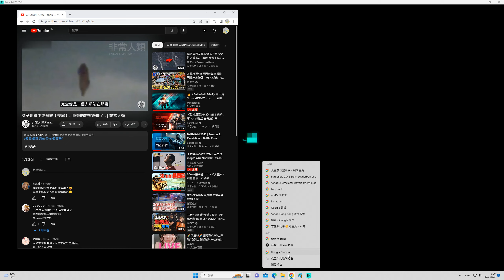2023-03-28 Battlefield 2042 遭棄之地(Discarded) 38kills